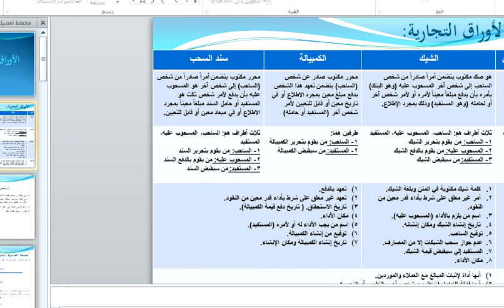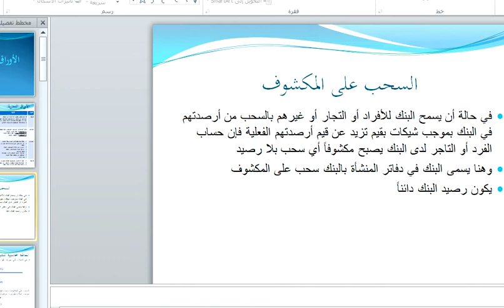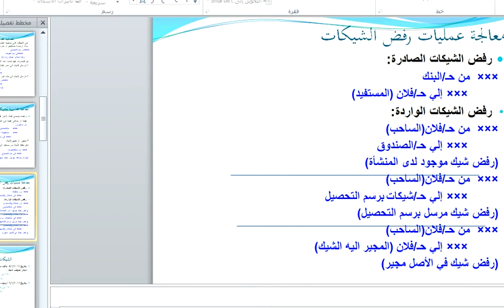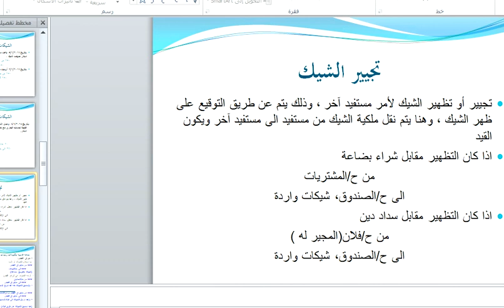محاضرة رقم 22 مبادئ محاسبة1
مبادئ محاسبة 1
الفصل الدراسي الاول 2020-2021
د.علي شاهين
كلية العلوم الإدارية والمالية